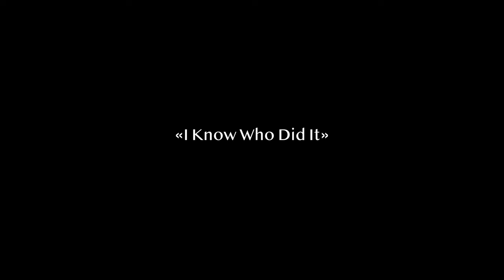Recording brass for an epic soundtrack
Fun fact: I came up with this melody on my bouzouki. The arranged it for an orchestra using virtual instruments. And eventually had to record the tune with a real orchestra